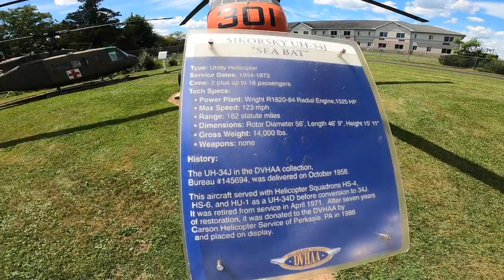SIKORSKY UH-34 SEABAT / SEAHORSE | AT WINGS OF FREEDOM AVIATION MUSEUM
Take a close up look at every angle of this Sikorsky UH-34D Seabat/Seahorse on display at the Harold F. Pitcairn Wings of Freedom Aviation Museum in Willow Grove, Pa. The museum is along the property of the former Naval Air Station Joint Reserve Base Willow Grove, renamed the Horsham Air Guard Station, in Montgomery County, Pa.

This aircraft served as both a Seabat and a Seahorse with the Navy and Marine Corps.

The aircraft on display, Bureau No. 145694, was built for the Navy in 1958 and retired in 1971.

This specific aircraft served with Helicopter Squadrons HS-4, HS-6 and HU-1 as a UH-34D before conversion to a UH-34J with anti-submarine warfare gear.

It continued in service until April 1971.